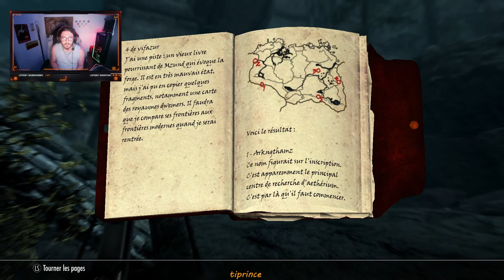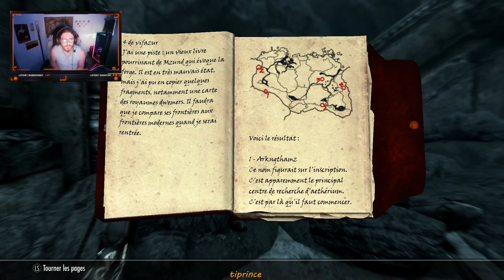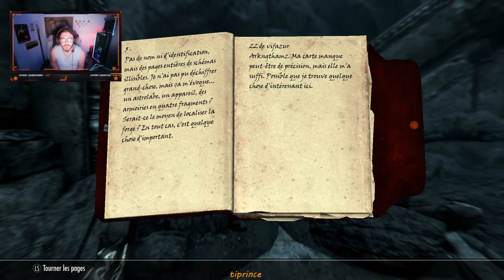Skyrim mythes et légendes de bordeciel ep6